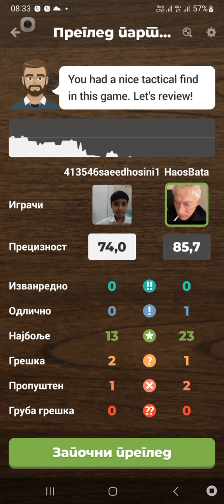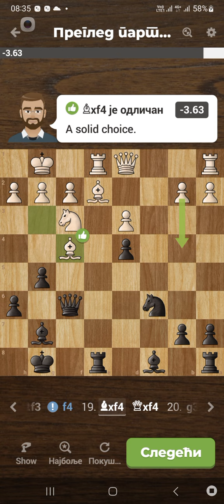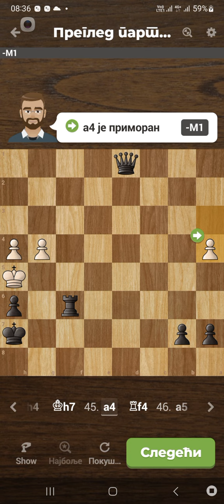DOBROM IGROM DO LEPOG MATA‼️😎🇷🇸⚔️🇳🇪🎶🎶🚀👍🛎🍻‼️SICILIJANSKA ODBRANA‼️